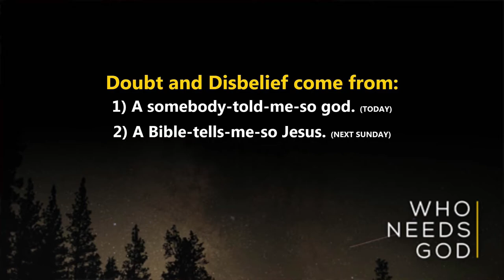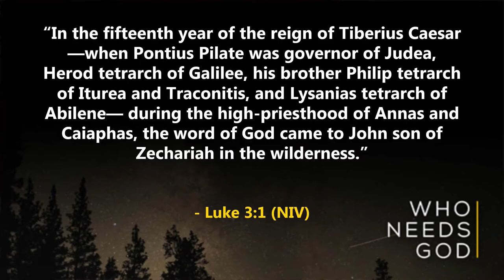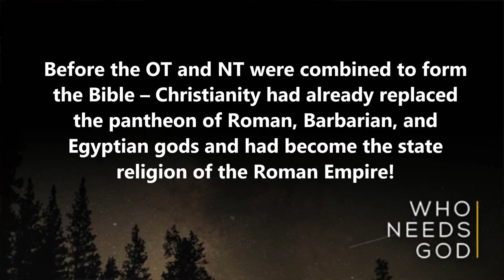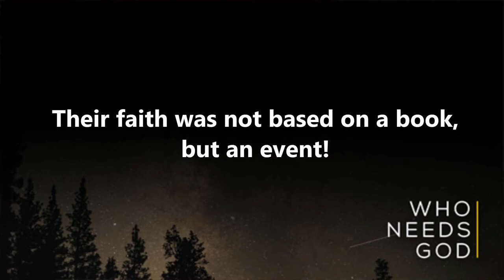2. Who Needs God - The Bible's Jesus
Today Pastor Matt continues the Who Needs God? series with a message about The-Bible-Tells-Me-So Jesus.  This sermon is explaining that it is dangerous to believe in Jesus only because the Bible tells us to believe...the Bible is just a record written by humans of their faith experiences.  He will explain why our faith needs to come from our experiences and not just from the Bible.